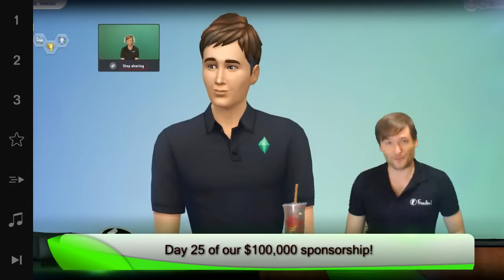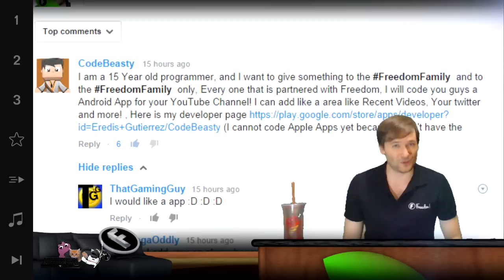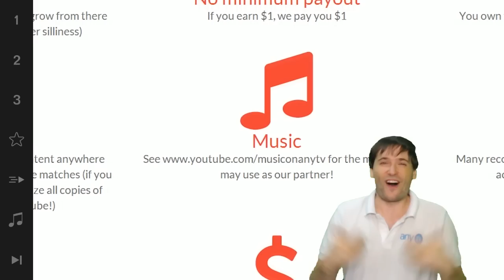★ $100k Day 25 - George in The Sims 4!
George is in The Sims 4! Proof ➜

▼ Freedom!

▼ Network

▼ XSplit

▼ Music